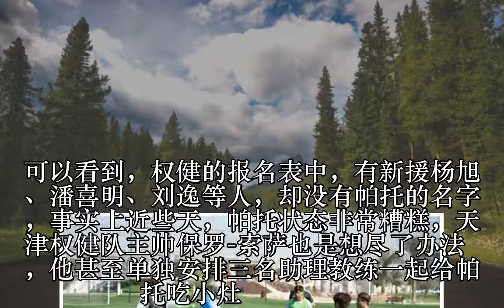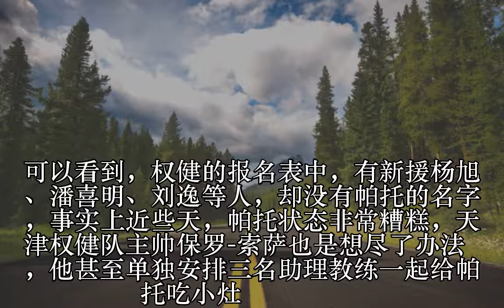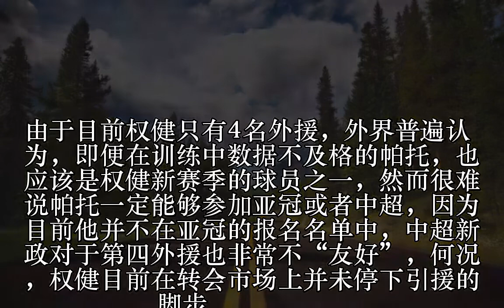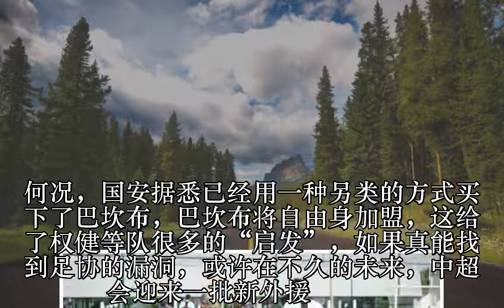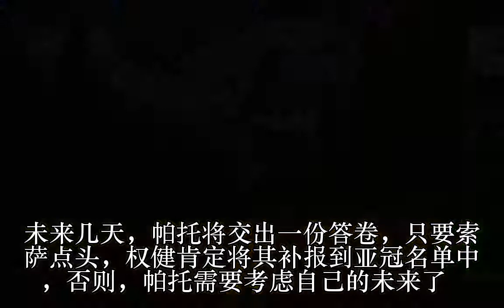帕托未进亚冠名单！权健神锋迎来生死考核期